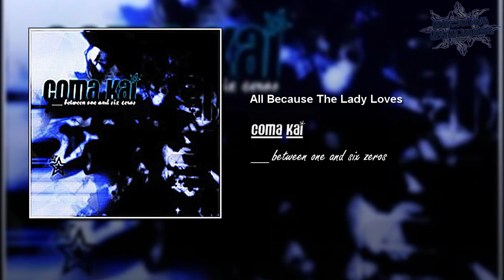All Because The Lady Loves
Requested to DownғallDaяᴋnɘss by MG Tha Underground Nu Metal Kid

c̲o̲m̲a k̲a̲i — Topic
Coma Kai — Topic

All Because The Lady Loves · c̲o̲m̲a k̲a̲i
All Because The Lady Loves · Coma Kai
Coma Kai All Because The Lady Loves

between one and six zeros